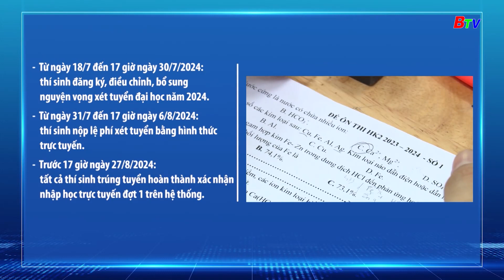Hướng dẫn tuyển sinh đại học, tuyển sinh cao đẳng ngành Giáo dục Mầm non